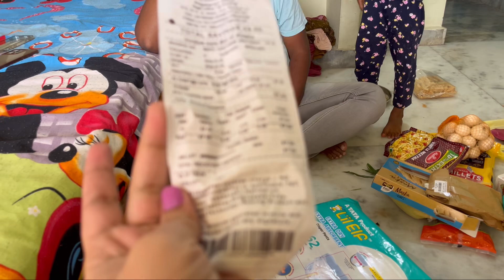స్టార్ లో యూట్యూబ్ శాలరీ @TeluguFoodie @SSCOUPLEENTERTAINMENTS @srilekhakranthi